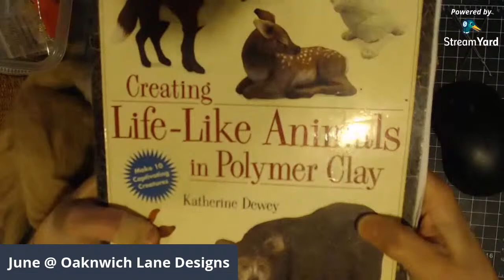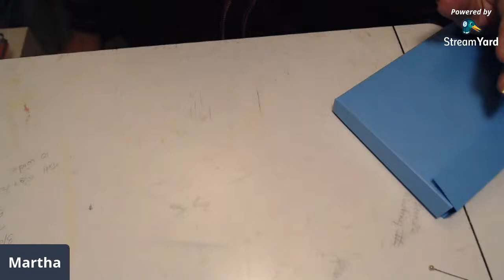Needle felting a mini mouse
Attempting to needle felt a mouse about half the size that I normally create.  This should be fun?